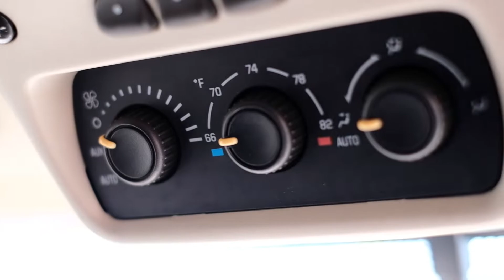GMC Yukon Denali XL